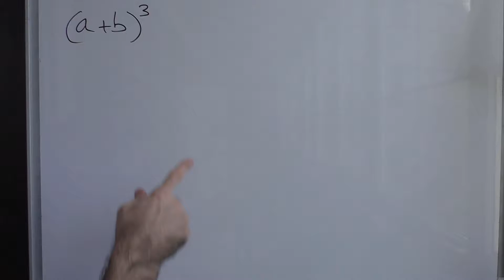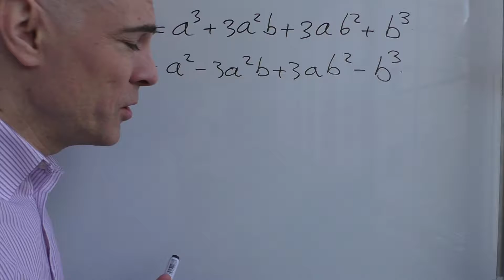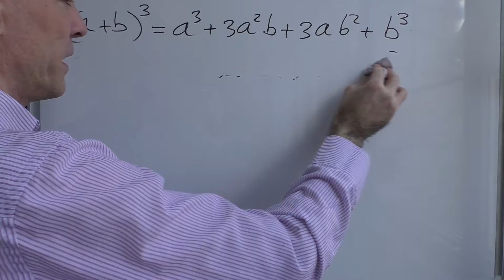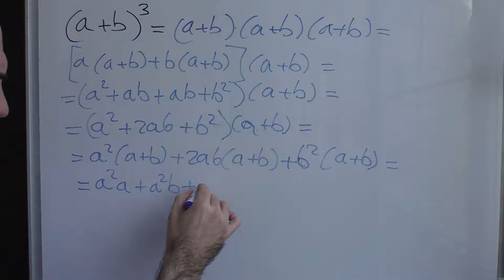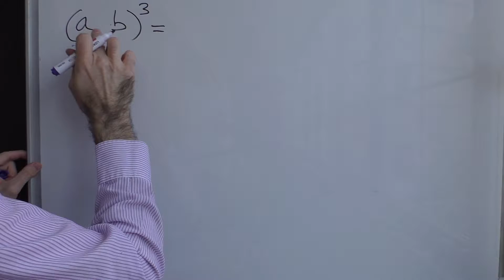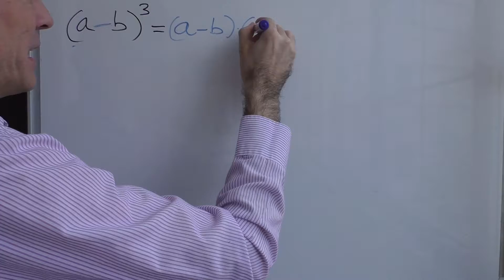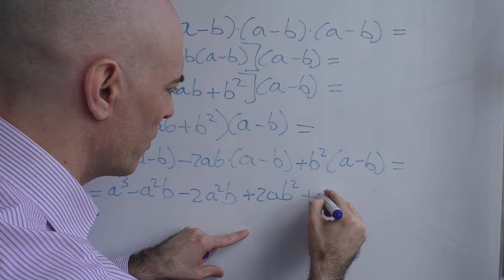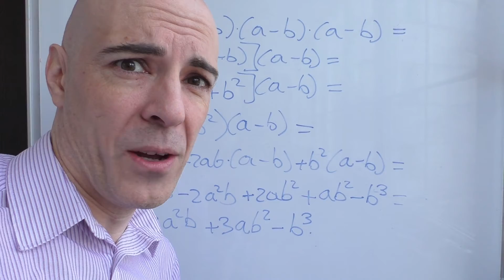PRODUCTOS NOTABLES. CUBO DE UN BINOMIO. Suma y resta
Expresión para el cubo de un binomio, tanto para la suma como para la resta.

En muchas situaciones es muy bueno estar familiarizado con los cubos de un binomio. Aquí te ayudo a que la entiendas. También te aconsejamos repasar los productos notables de los binomios al cuadrado.

Aquí te dejo unos enlaces para que amplíes conocimientos sobre productos notables y sus aplicaciones:

a) Vídeo sobre binomios al cuadrado (Matemáticas con Juan)

b) Los productos notables son una fuente de errores importantes. Vídeo sobre esto (Matemáticas con Juan)

c) Teoría y colección de ejercicios sobre polinomios en dónde puedes practicar constantemente cómo aplicar adecuadamente los productos notables, incluidos los binomios al cubo en formato PDF (Timonmate)

Puedes ponerte en contacto conmigo